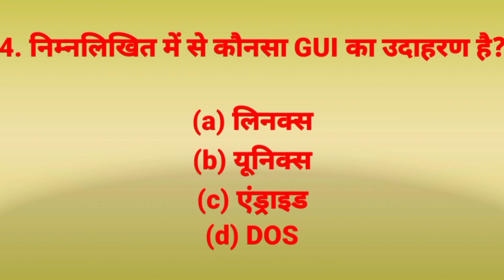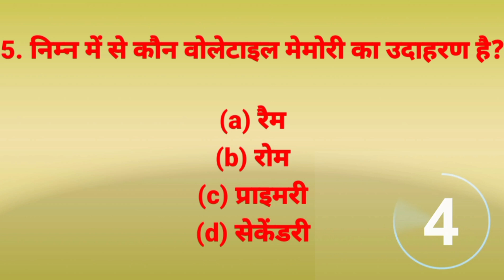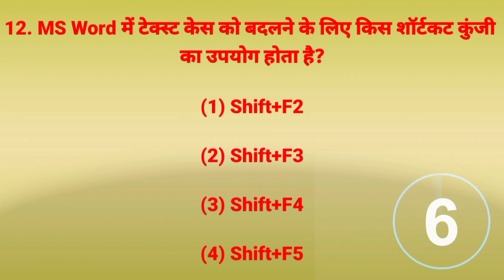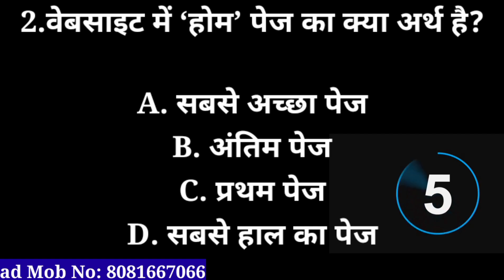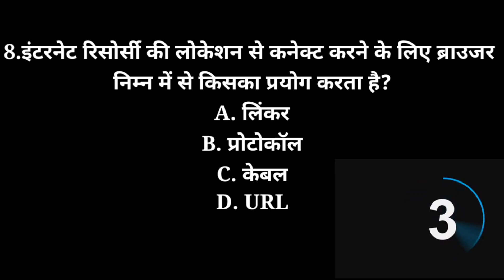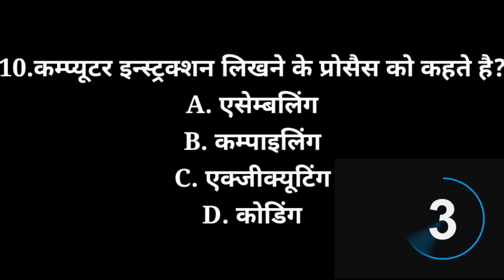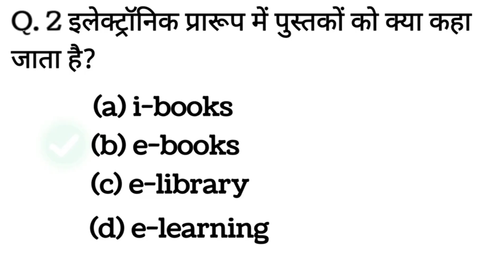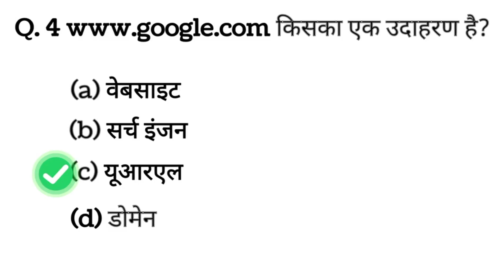computer gk for competitive exams | Computer Important questions for all competitive exam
Computer Important questions for all competitive exam

computer,
 computer important question,
important Computer MCQ,
computer important MCQ,
important computer MCQ